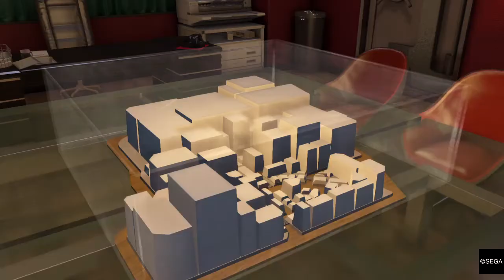YAKUZA 0 - Electronic King Final Turn & Marusa